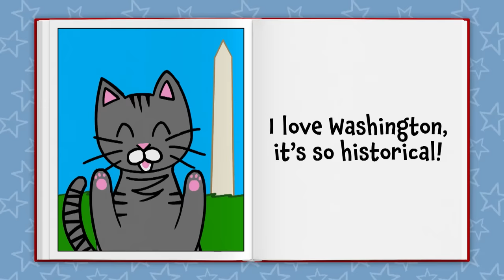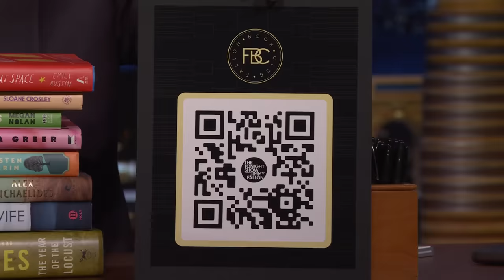Disgraced Crypto Mogul Sam Bankman-Fried Sentenced to Prison, Beyoncé’s Cowboy Carter Drops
Jimmy addresses the latest news, like Germany legalizing marijuana, FTX founder Sam Bankman-Fried being sentenced to 25 years in prison and Beyoncé releasing her country album Cowboy Carter.